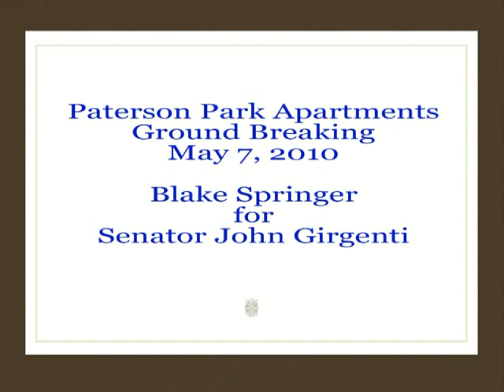Blake Springarn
Blake Springarn's comments at the Paterson Park Apartments Ground Breaking held on May 7, 2010.